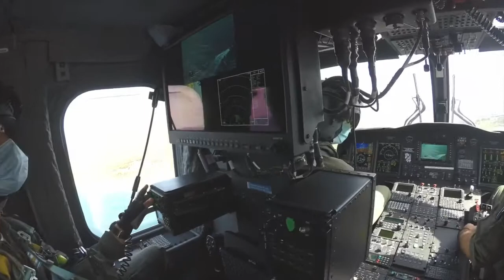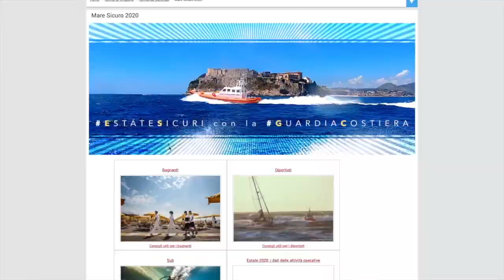Guardia Costiera "MARE SICURO 2021" - Intervento del Ministro del MIMS e del Com.te Generale GC e CP